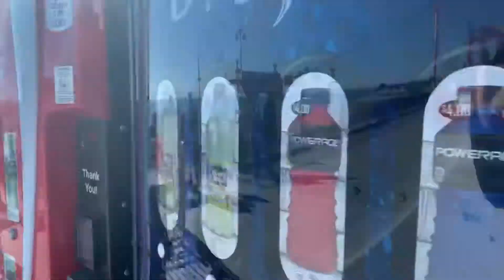Santa Cruz Boardwalk 2019